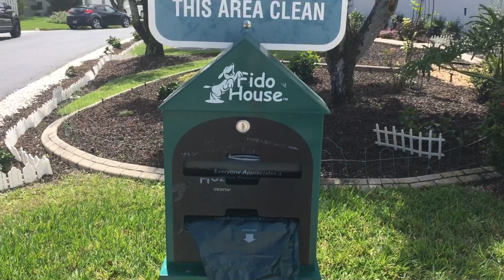JAK TO JEST MIEĆ PSA W USA ?